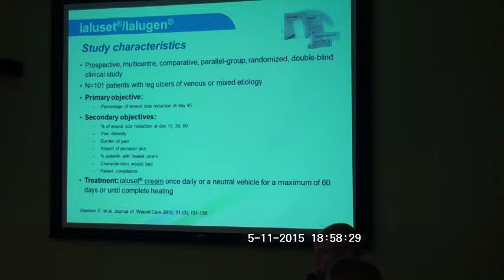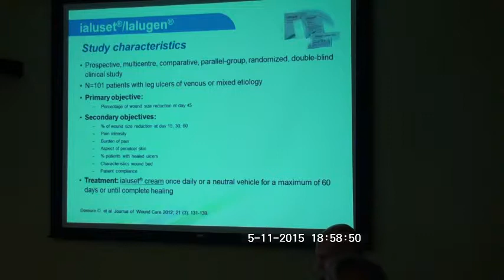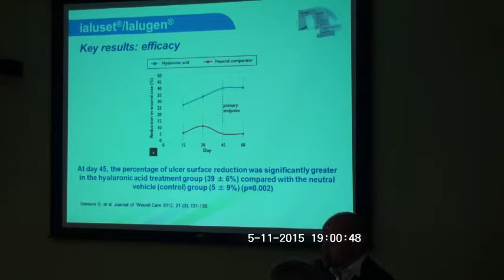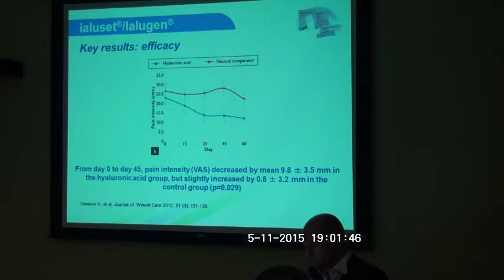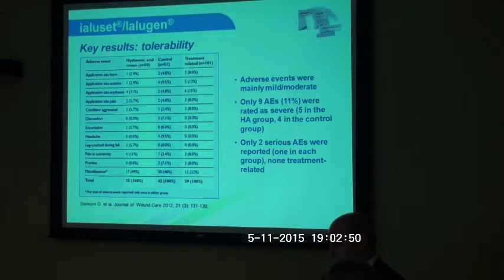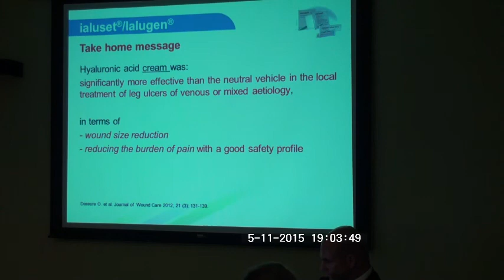O. Dereure, эффективность ialuset при лечении трофических язв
Эффективность и безопасность гиалуроновой
кислоты в лечении трофических язв:
двойное слепое рандомизированное исследование(O. Dereure,1 MD, PhD;
M. Czubek,2 MD, PhD;
P. Combemale,3 MD;)